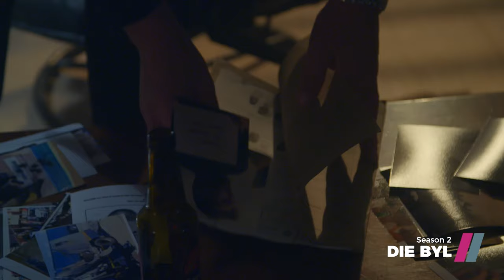Die Byl S2 | Trailer | Afrikaans crime series on Showmax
Inspired by one of SA’s most revered detectives. Watch Die Byl S2 first and exclusively on Showmax now